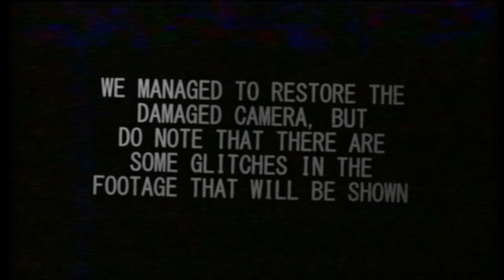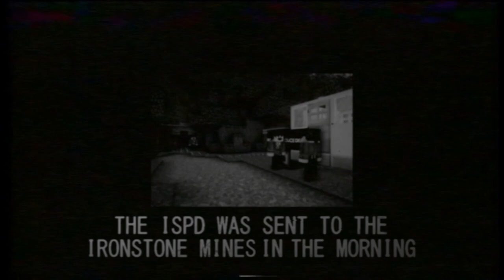The Ironstone Mines Incident Of 1970 - A Short Horror VHS (Minecraft Roleplay)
The Ironstone Mines Incident Of 1970
(CONTENT WARNING: Flashing lights)
Owned by: Ironstone Police Department
INSPIRED BY: LOCAL58